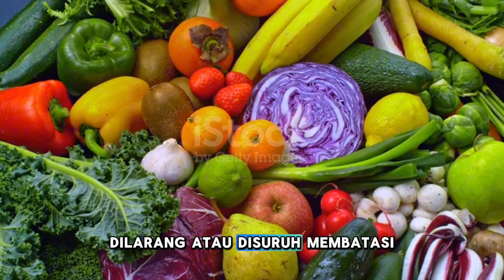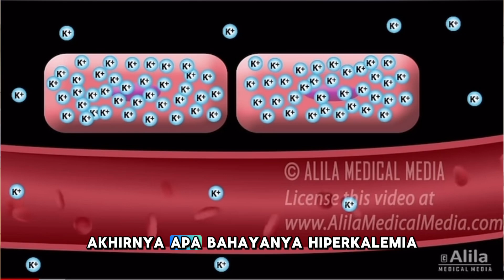BANYAK MAKAN PISANG,BIKIN GINJAL RUSAK?! education nephrology e#kidneydisease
Hallo Nefrofrenz, Saya dokter ningz akan mengajak kalian mengenal lebih dekat tentang Ginjal dan Hipertensi

Follow Instagram dan Tiktok dr ning ya